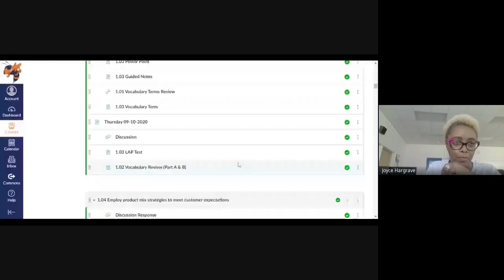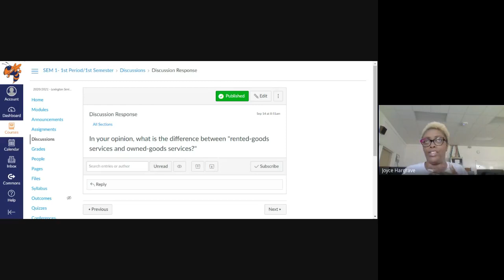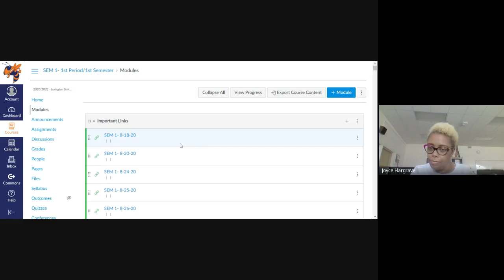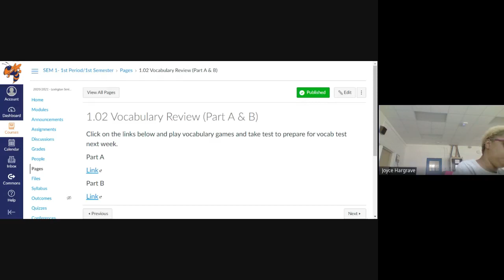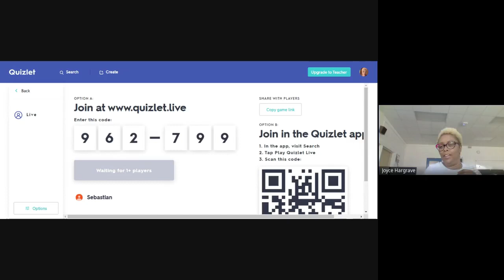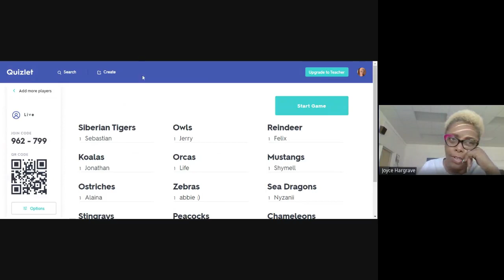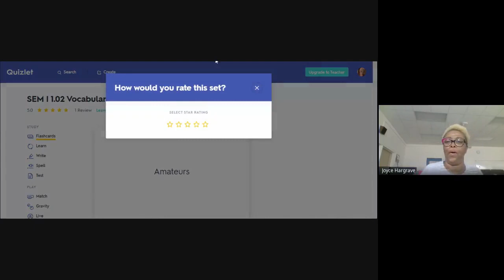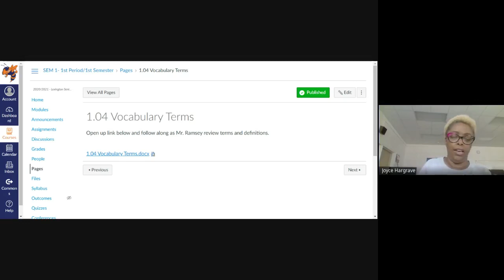Sports and Entertainment Marketing 1 1st pd 2020 09 14 at 06 00 GMT 7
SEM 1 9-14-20